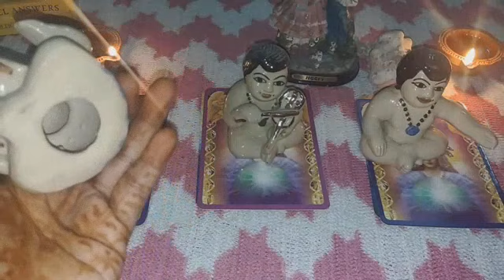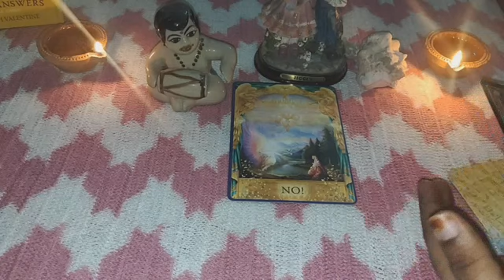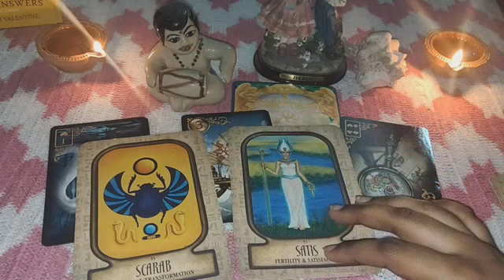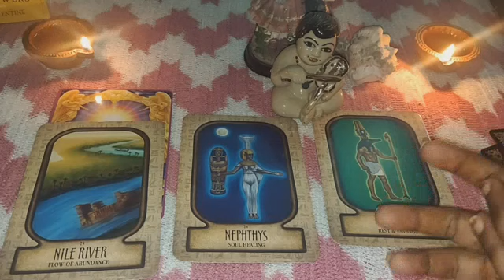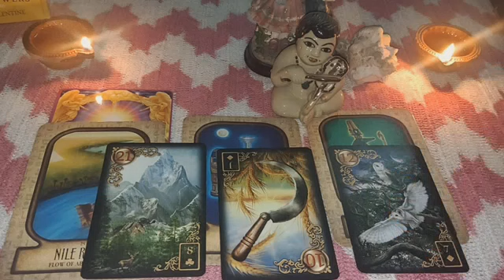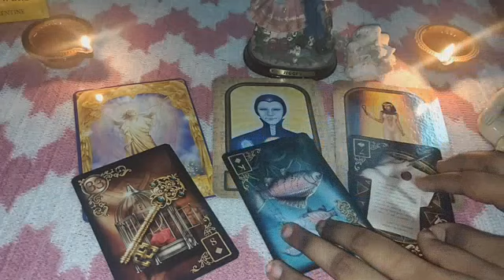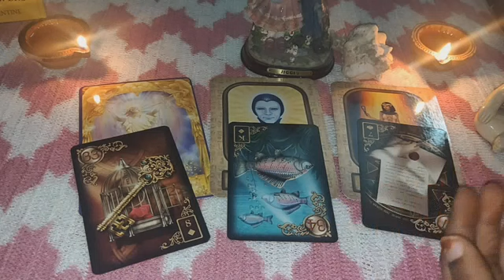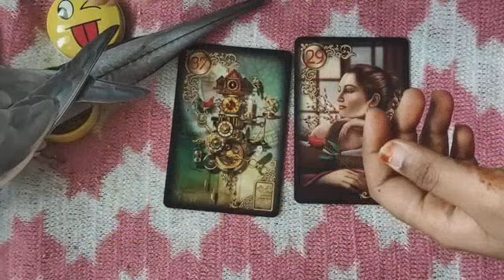Taurus daily love tarot reading ♉ They love being attracted to you !!!! emotional and physical!!♉8th